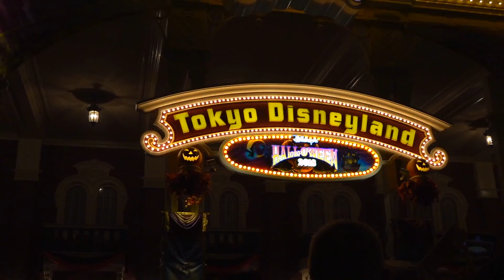Every Morning 30sec Disney 2018.10.31